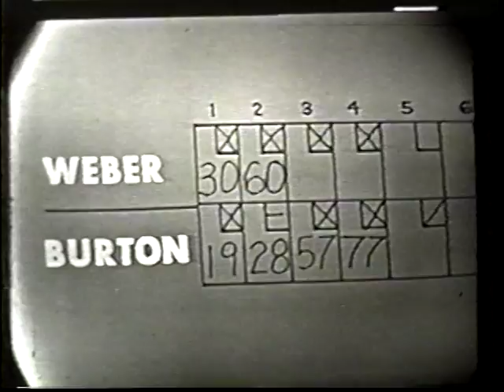1966 BPAA All Stars Nelson Burton Jr vs Dick Weber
Here are two heavyweights in professional bowling facing off for the 1966 BPAA All Stars title.  This footage took place in Lansing, Michigan!  The BPAA All Stars was the predecessor for the US Open tournament!